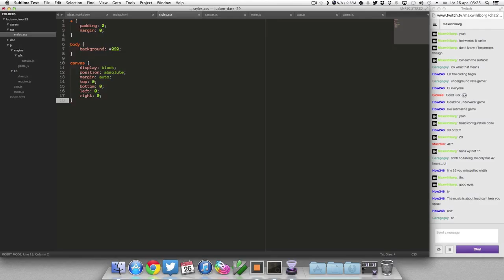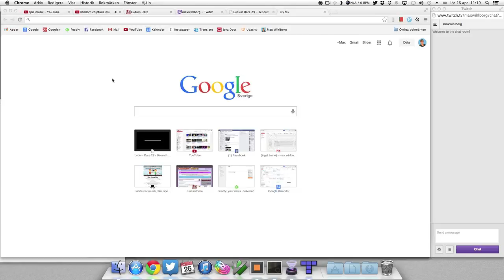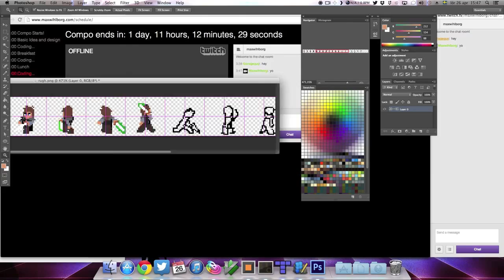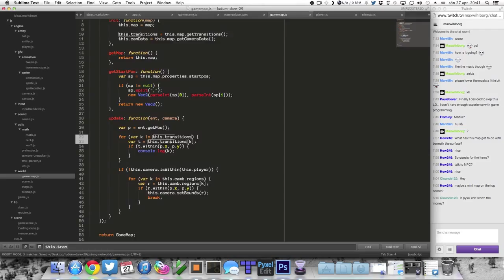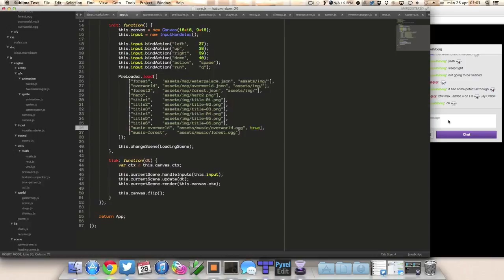LD48 Ludum Dare 29 [timelapse] - Let's Save the World (again)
Realized that I've forget to upload the time-lapse after the Ludum Dare compo. My second attempt at the challenge, went sideways quite quick however. Nevertheless thx to the guys who tuned in to the stream, made the challenge a lot more fun and interesting :).